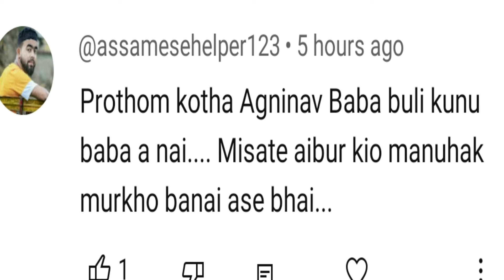Is Agninabh Shiv Mandir a business? কোনে আপোনাক বুৰ্বক বনাই আছে? অগ্নিনাভ মন্দিৰ ll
অগ্নিনাভ মন্দিৰৰ স্থাপক শিখা মজিন্দাৰ বাইদো মন্দিৰৰ নামত ব্যৱসায় কৰি আছে নেকি?